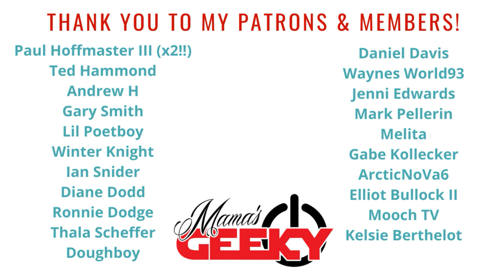Godmothered Interview: Full Cast Press Junket | Disney+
Earlier this month I was a part of the Godmothered press junket and interview with the full cast of this new Disney+ movie! It hits DisneyPlus on December 4th and you don't want to miss it!

Warning, there may be some very minor spoilers in this discussion with the full cast of Godmothered.

Talent in attendance:

Jillian Bell (“Eleanor”)
Isla Fisher (“Mackenzie”)
Jane Curtin (“Moira”)
Jillian Spaeder (“Jane”)
Willa Skye (“Mia”)
Santiago Cabrera (“Hugh”)
Artemis Pebdani (“Duff”)
Utkarsh Ambudkar (“Grant”)

Moderator: Candice Huckeba / Radio Disney

Tessa Smith
Mama's Geeky